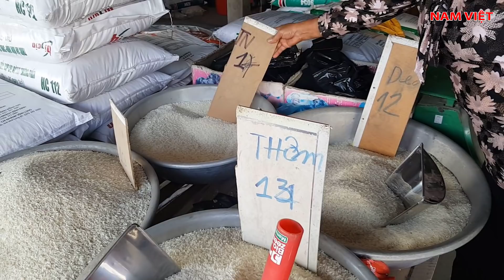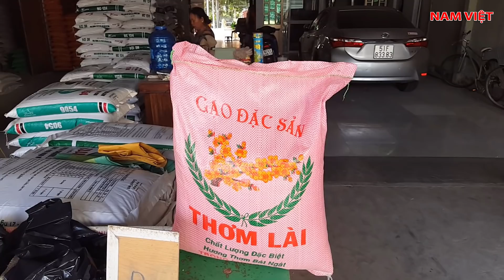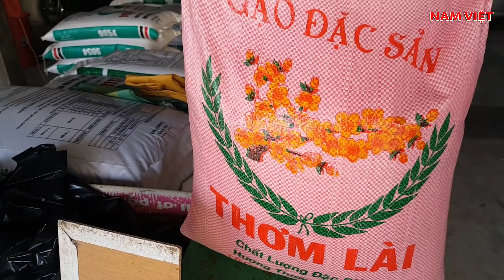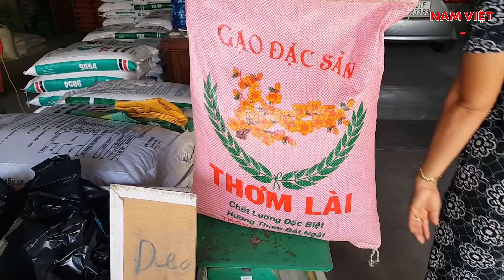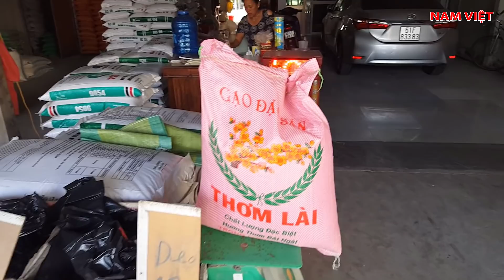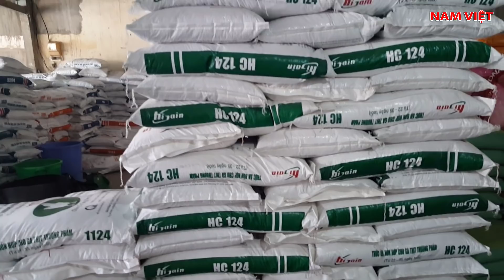Bất ngờ nhận 80 phần quà - Nam Việt 474